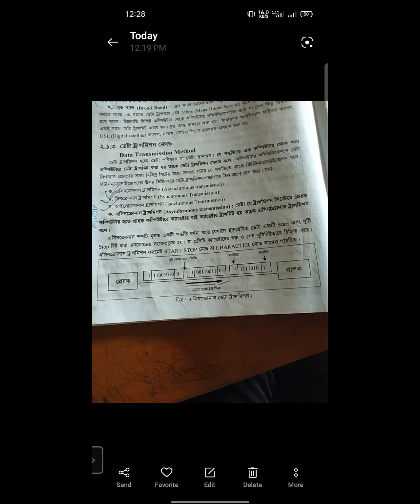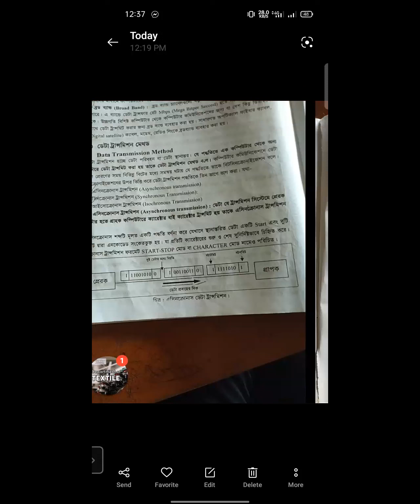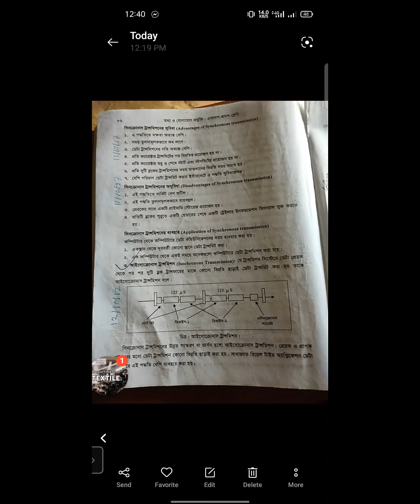ICT Lecture 02